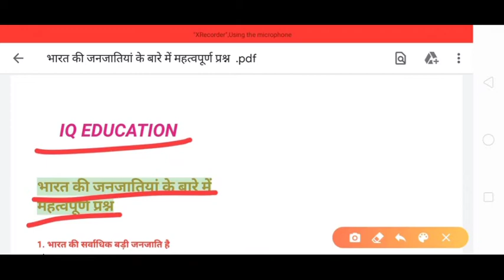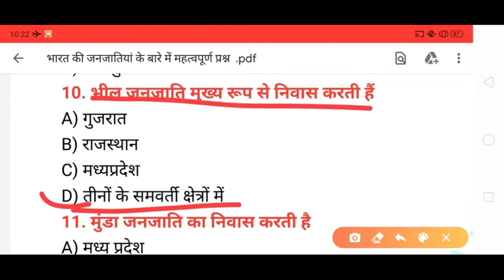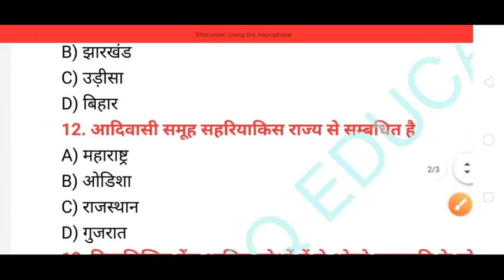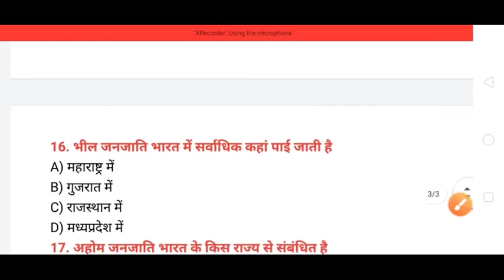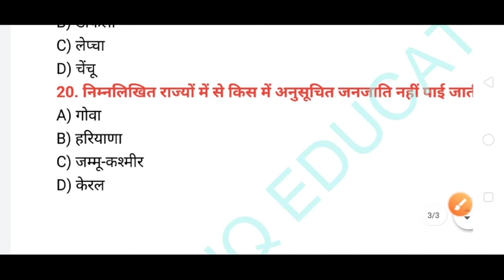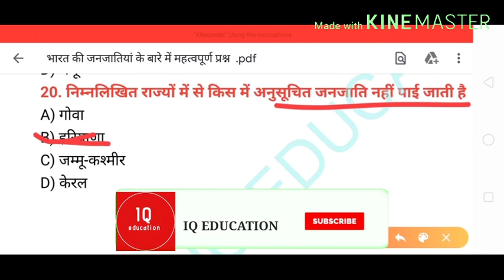भारत की जनजातिया || Indian tribes || भारत का भूगोल || Indian geography GK || Janjatiya GK in Hindi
Hello friends,
aaj ke is video me भारत की जनजातिया ke bare me objective Questions Diya Gaya hai.

Bihar se related 450+ MCQs Questions part-5

Your quarries:-
भारत की जनजाति
भारत की जनजातिया
bharat ki janjati
Bharat ki janjatiya
bharat ki janjatiya in Hindi
Indian tribes
Indian geography for SSC
Indian geography for railway
tribes of India
bharat ki janjatiya MCQs questions